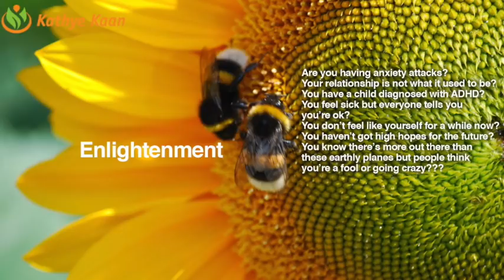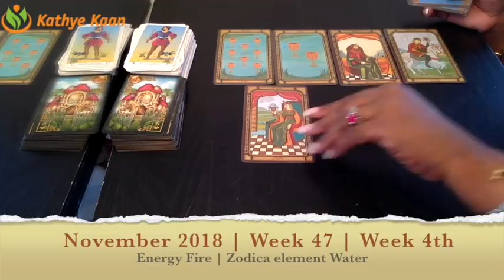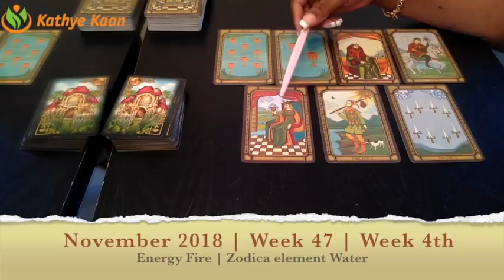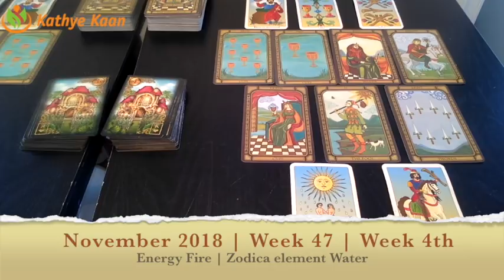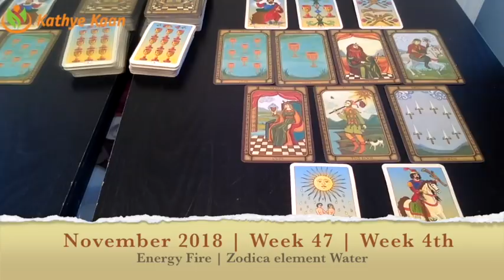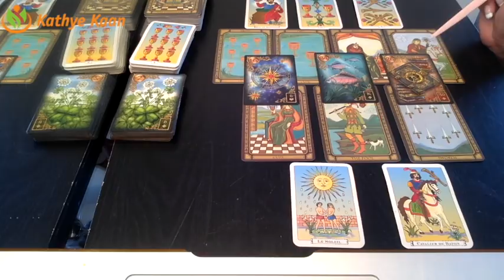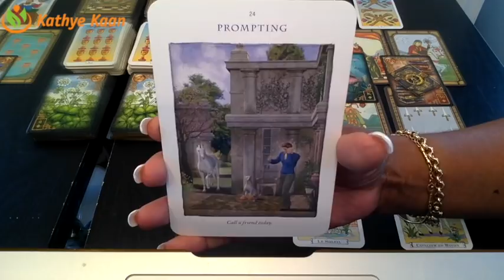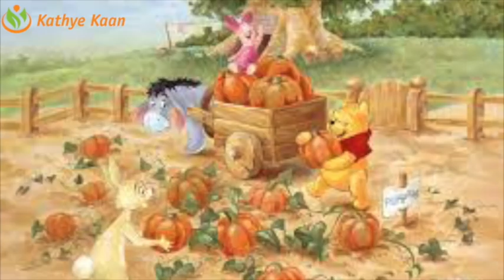TAURUS Weekly Reading Psychic Tarot | Horoscope | Week 47 | NOVEMBER 19 - 25